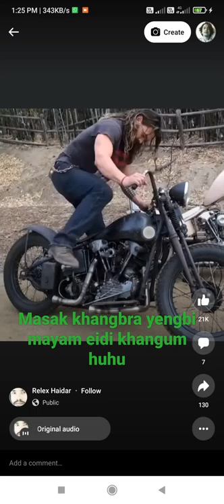masak khangbra yengbiu mayam eidi khangum lkum huhu manipur virel coco cola danc